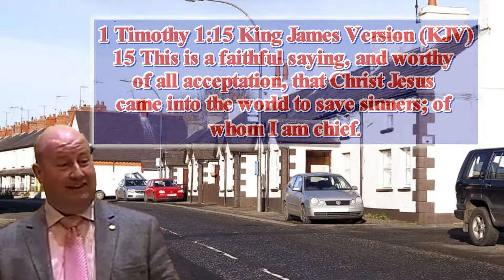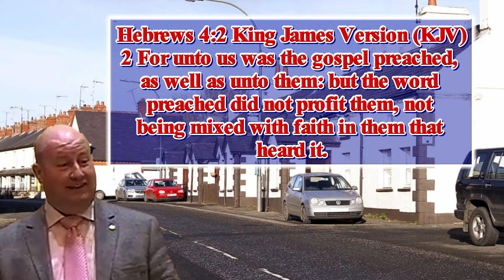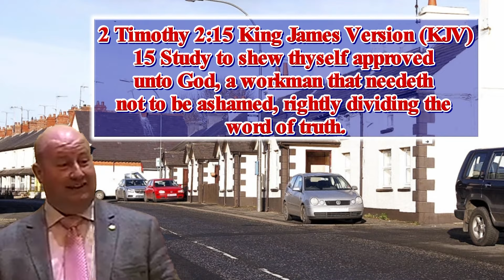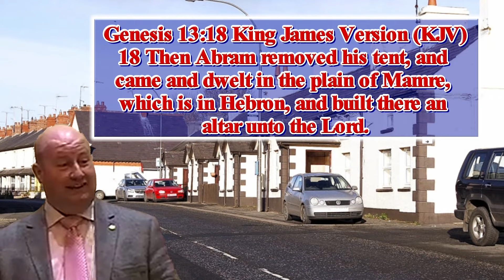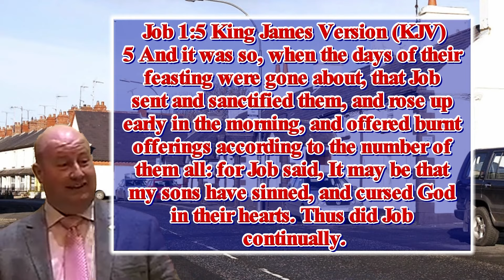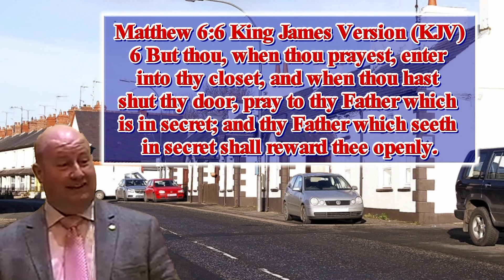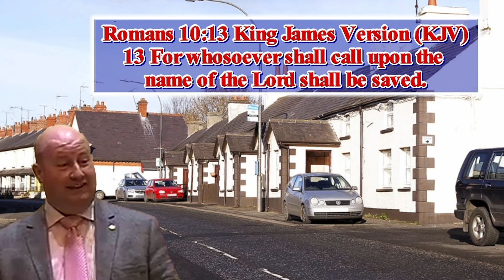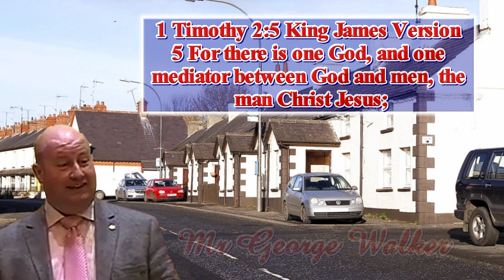The Life Story Of Mr George Walker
1 Timothy 1:15 King James Version (KJV)
15 This is a faithful saying, and worthy of all acceptation, that Christ Jesus came into the world to save sinners; of whom I am chief.

Feel free to share this post from the link below if there is no share button on this post & stay up-to-date with posts and videos as they come online by clicking the Like & Follow button on our

44 Therefore be ye also ready: for in such an hour as ye think not the Son of man cometh.

23 For all have sinned, and come short of the glory of God;

9 That if thou shalt confess with thy mouth the Lord Jesus, and shalt believe in thine heart that God hath raised him from the dead, thou shalt be saved.
10 For with the heart man believeth unto righteousness; and with the mouth confession is made unto salvation.
11 For the scripture saith, Whosoever believeth on him shall not be ashamed.
12 For there is no difference between the Jew and the Greek: for the same Lord over all is rich unto all that call upon him.
13 For whosoever shall call upon the name of the Lord shall be saved.

Now read this verse again and fill your name in the blank spaces For God so loved _________, that he gave his only begotten Son, that _________ believing in him should not perish, but have everlasting life.

If you want to receive the gift of God into your heart today theirs only one thing you must accept and that is you are a sinner before God and you can receive Him into your heart today by praying a simple prayer just as you'd talk to a friend.

Prayer:
Lord I know that I am a sinner Lord please forgive me of my sins. I am ready to trust you as my Lord and Saviour. Thank you, Lord Jesus, for coming to earth to die for my sins. I believe you are the Son of God who died and rose from the dead on the third day. Thank you for bearing my sins and shedding your blood Lord on the cross of Calvary and giving me the gift of eternal life. I believe your words are true. Come into my heart, Lord Jesus save me for time and for eternity put your Holy Spirit upon me to guard and guide me and be my Lord and Saviour in Jesus Name Amen.

If you just prayed that prayer and really meant it this is what the Lord Jesus Christ has promised to all who trust in Him.

28 And I give unto them eternal life; and they shall never perish, neither shall any man pluck them out of my hand.

Now read this verse again and fill your name in the blank spaces For God so loved _________, that he gave his only begotten Son, that _________ believing in him should not perish, but have everlasting life. John 3:16 King James Version

36 He that believeth on the Son hath everlasting life: and he that believeth not the Son shall not see life; but the wrath of God abideth on him.

If you just put your faith and trust in the Lord Jesus Christ we also, have many videos on our Youtube channel available from the link below that we trust will be a help and an encouragement as you walk with the Lord @